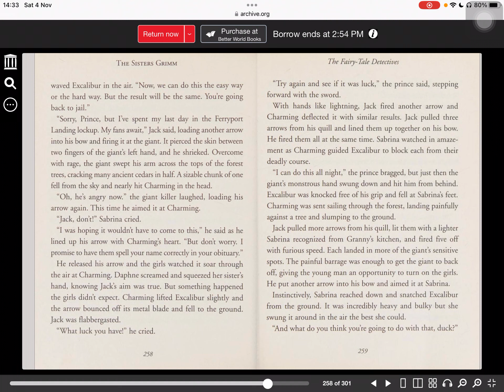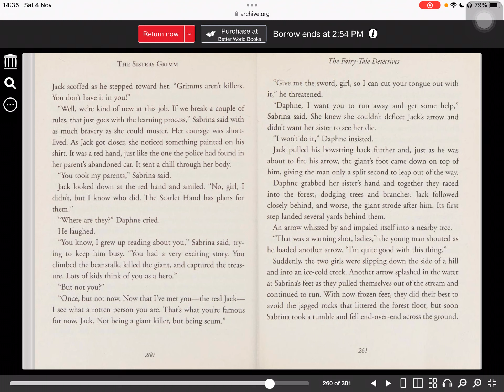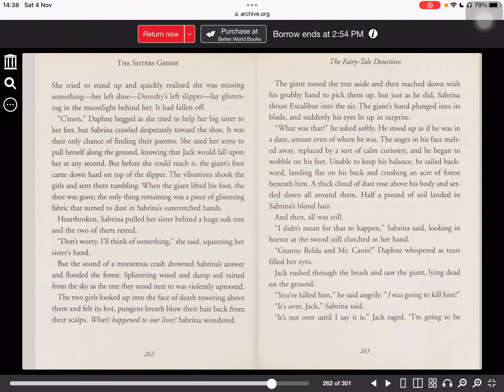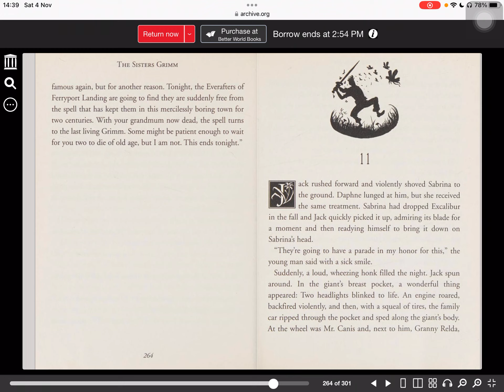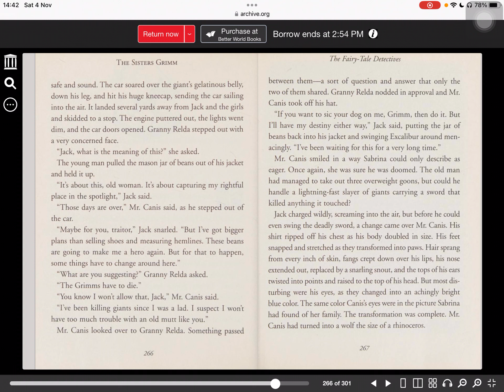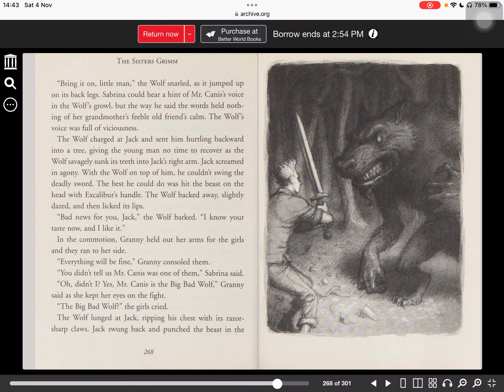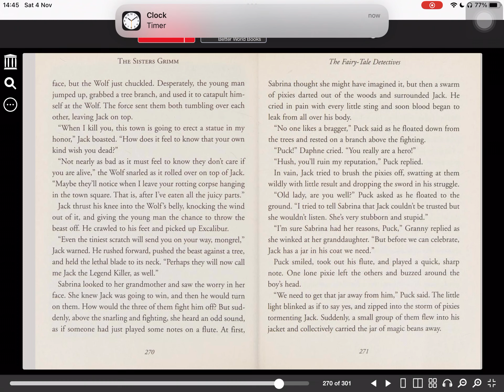The Fairy-Tale Detectives (Part 23)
This is my reading homework!